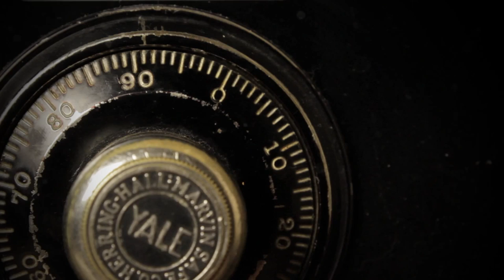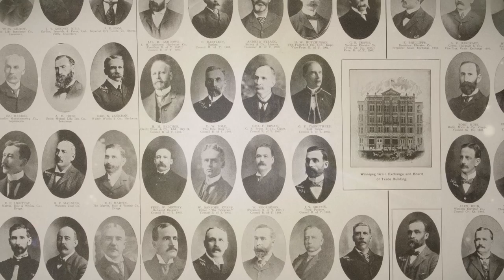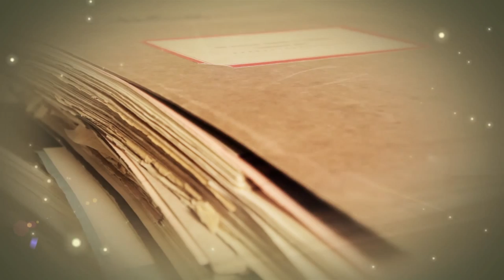Opening the Archives - The Winnipeg Chamber of Commerce General History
A Brand Story presented by CoElement. The Winnipeg Chamber celebrates 140 years of supporting business in Winnipeg. We are older than the city by 6 months. This video showcases our beginnings.